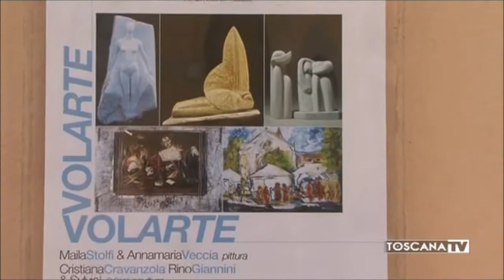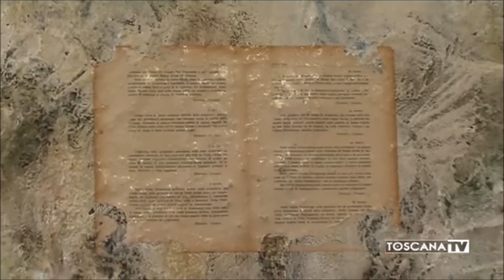TOSCANA TV - VOLARTE - FABRIZIO BORGHINI - VIA CAVOUR 85 - AREZZO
Servizio del giornalista FABRIZIO BORGHINI per la trasmissione "Incontri con l'Arte" su TOSCANA TV sulla mostra collettiva
"VOLARTE: Maila Stolfi & Annamaria Veccia pittura Cristiana Cravanzola, Rino Giannini & Sylvia Loew scultura" a cura di Danielle Villicana D'Annibale & Michele Foni, dal 10 maggio al 23 maggio 2015.

(English)
Television program "Incontri con l'Arte" ("Encounters with Art")
by journalist FABRIZIO BORGHINI on TOSCANA TV covering the group exhibition "VOLARTE: Maila Stolfi & Annamaria Veccia painting Cristiana Cravanzola, Rino Giannini & Sylvia Loew sculpture," curated by Danielle Villicana D'Annibale & Michele Foni on exhibit from May 10 to May 23, 2015.

Presentazione | Presentation:
Giornalista Dott. FABRIZIO BORGHINI

Riprese / Montaggio | Filming / Editing:
MARIA GRAZIA DAINELLA

Installazione | Installation:
MAURIZIO D'ANNIBALE

via Cavour 85 - Arezzo (AR) Italia